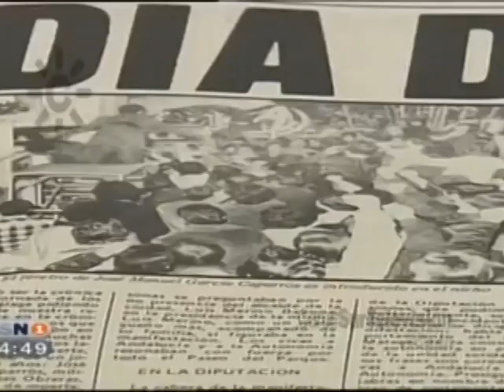El asesinato de Manuel García Caparrós, sigue sin resolverse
El 4 de Diciembre de 1977 Andalucía entera sale a la calle exigiendo el mejor "café de todos" el artículo 151 como Autonomía Histórica. En Málaga, la policía dispara contra los manifestantes, Manuel García Caparrós es asesinado.